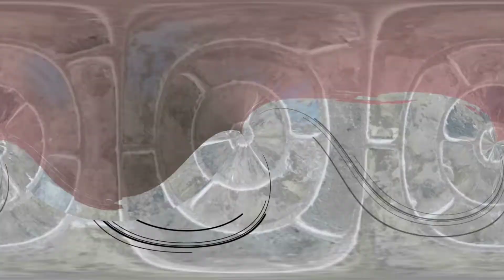HIDUP SESUAI IDENTITAS KITA ( Yohanes 8:51-59 )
Pantun Rohani dan Renungan berdasarkan bacaan Liturgi hari Kamis. 07 April 2022